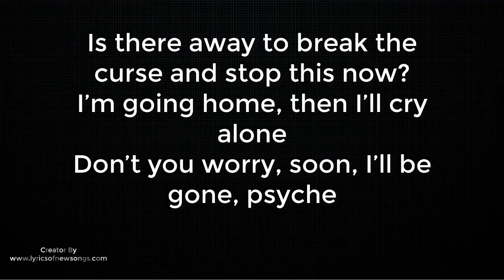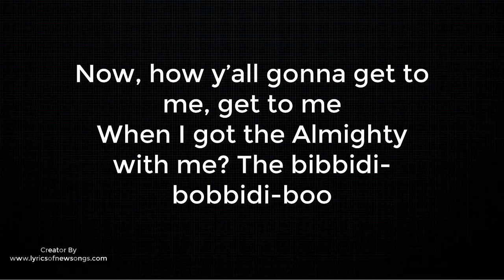bazinga sb19 lyrics english